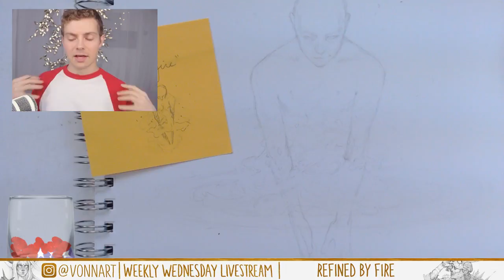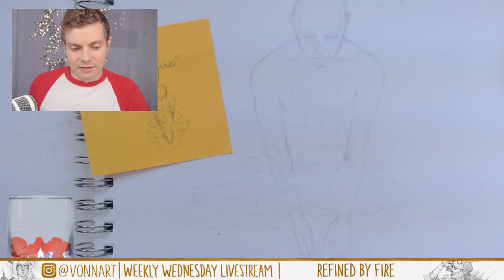Livestream: Figure and Fire Pencil Drawing | "Refinement by Fire"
In today's stream we're taking a break from the collector and focusing on the topic of what makes a strong artist. This is inspired by what an old co-worker mentioned about what it takes to make quality work, "Refinement by Fire". And this inspired the drawing that takes place during the stream!

You can catch these free livestream every Wednesday at 2PM CST(-6GMT) on twitch with discussions on art, being an independent artist, how to make money as an artist, tips on the creation process and have some fun in the process.

Available Sketchbooks: If you are interested, I have both sketchbooks full of drawings over 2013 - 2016 now available to purchase on my etsy store